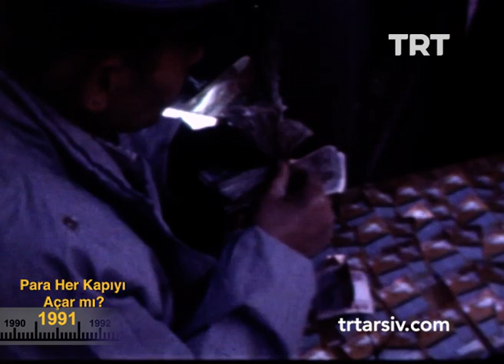Para Her Kapıyı Açar Mı? (1991) | TRT Arşiv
1991 yılında sokağa sorduk; para her kapıyı açar mı?